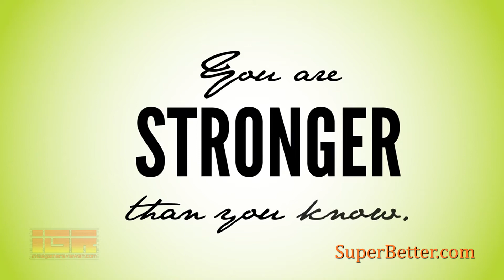Jane McGonigal Interview - Doing Good Through Games - IndieGameReviewer.com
Interview with
Jane McGonigal
Game Designer and Author of best-selling book
"Reality Is Broken"

After a talk with playwright and director of "The Nether" - Jennifer Haley
Culver City, March 2013